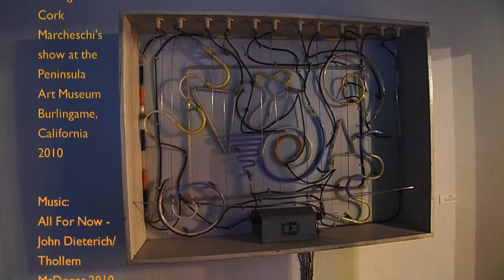Cork Marcheschi and Bad News From Houston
Footage of Cork Marcheschi's show in California, 2010 accompanied by the music of Bad News From Houston (Thollem McDonas - Piano, and John Dieterich - Guitar) from their album All For Now released on Dromos Records (Portugal), 2010. Footage shot by Steven Baker.